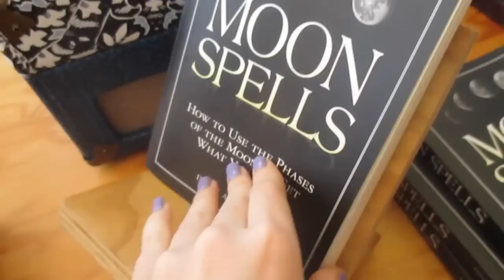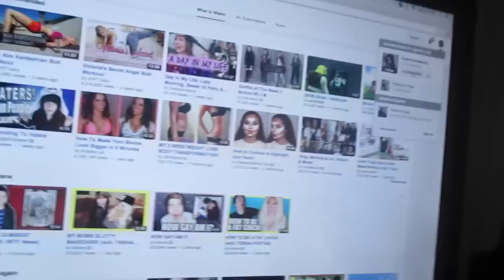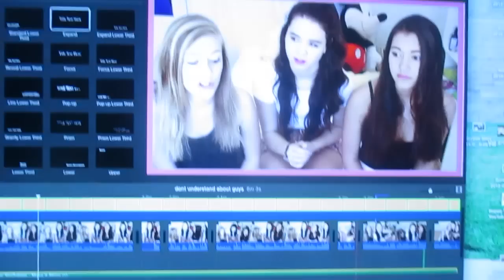Spectrum Vlog with girls + MEETING ALEX RAMOS?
♡OPEN FOR MORE OF MY LIFE♡
♡MY LINKS!♡

♡ Follow my vine:) so u can stalk me♥ just search : rhiannon faye
LUV U BUNCHES STAY FAB

♡COMMENT YOUR REQUESTS DOWN BELOW! ♡

Thanks for stopping by! Wanna maybe stay for a while;)♡
~XOXO♡Rhiannon